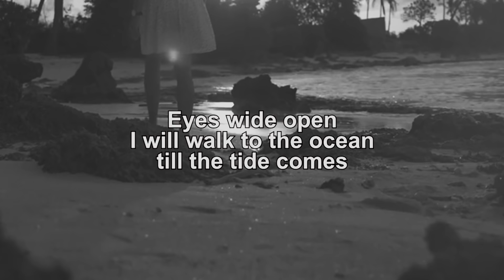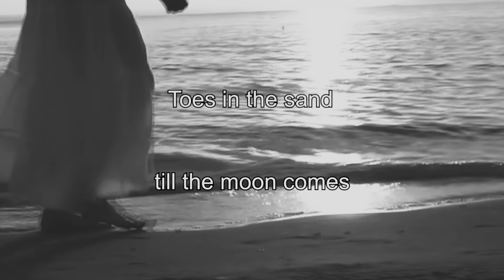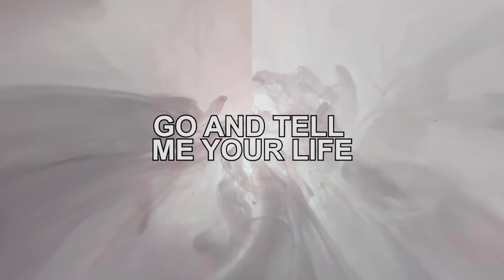Bonnie Legion & Mr Dave - Scars (Lyric Video)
original song: Scars
Producer: Mr Dave
Singer-Songwriter: Shavon Bonnie Legion

Brand New Album "Emotional Detox" produced entirely by Mr Dave drops March 4th
PRe Save to stream on Spotify
 [Submitted to Amazon] [Submitted to Anghami] [Submitted to Apple Music] [Submitted to Audiomack] [Submitted to MediaNet] [Submitted to Boomplay] [Submitted to Deezer] [Submitted to Instagram/Facebook] [Submitted to YouTube Music] [Submitted to iHeartRadio] [Submitted to ClaroMusica] [Submitted to iTunes] [Submitted to Joox (beta)] [Submitted to KKBox] [Submitted to NetEase] [Submitted to Qobuz] [Submitted to Pandora] [Submitted to Saavn] [Submitted to Spotify] [Submitted to Tencent] [Submitted to Tidal] [Submitted to TikTok/Resso] [Submitted to Triller (beta)] [Submitted to Soundtrack by Twitch] [Submitted to Yandex Music (beta)]